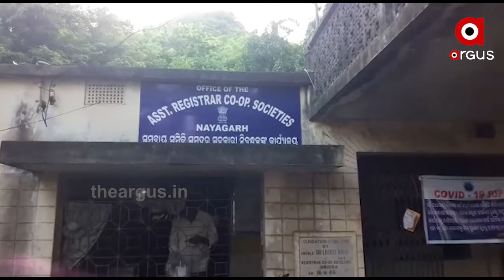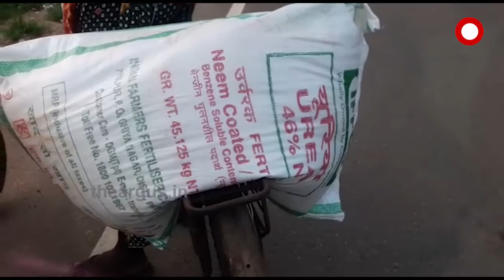ୟୁରିଆ ଅଭାବରୁ ଚିନ୍ତାରେ ଚାଷୀ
ୟୁରିଆ ଅଭାବରୁ ଚିନ୍ତାରେ ଚାଷୀ । ସାର ଅଭାବର ଫାଇଦା ଉଠାଇ ଚଢା ଦରରେ ସାର ବିକ୍ରି କରୁଛନ୍ତି କେତେକ ଅସାଧୁ ବ୍ୟବସାୟୀ । ସାର କଳାବଜାରୀ ଚାଲିଥିବା ବେଳେ ଏହାକୁ ରୋକିବାରେ ଫେଲ ମାରିଛି ନୟାଗଡ ଜିଲ୍ଳା ପ୍ରଶାସନ.
ArgusNews Nayagarg Yuria_ScamWatch all the current, latest and breaking news only on "TheArgus.in" LIVE TV. The one-stop destination for LIVE news on politics, entertainment, sports, gadgets, and business.